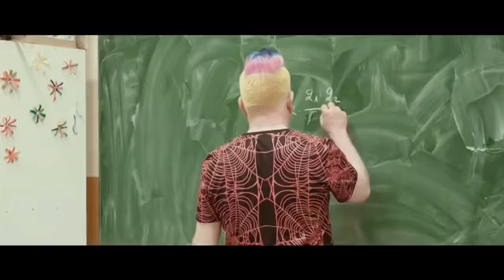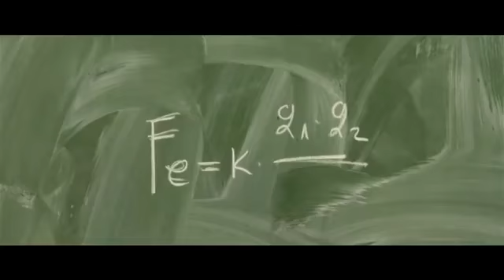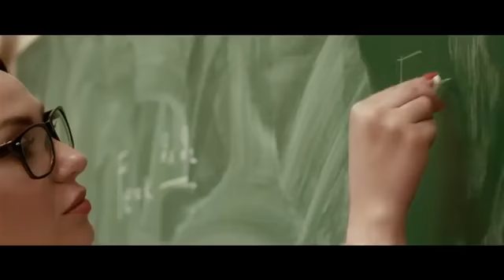DJ KRMAK Profesorice